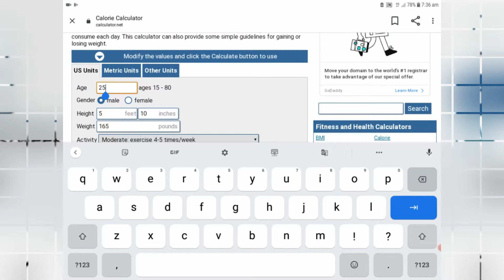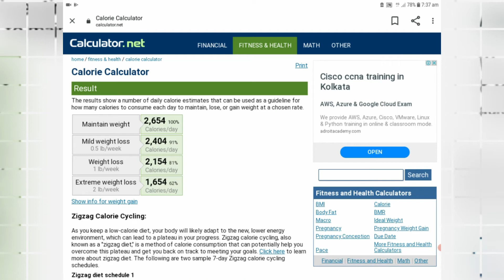how to Calculate Body FAT Percentage AT HOME(Without Equipment)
how to Calculate Body FAT Percentage At HOME Without Any Equipment
Hey guys!
Mr Dhir here! How are you all doing?
Today I have brought you an interesting topic to discuss. It's about how to check fat percentage at home. Now many of us have been working out following a diet chart and all but when it comes to specifics we don't really pay attention to them.
Body fat percentage is something that plays an important role in working out. You don't want to loose essential proteins or fats that will help your body.
So the easiest way is to stand before a mirror and measure your fat percentage. Of course no fat percentage calculator gives an accurate depiction so there's no point in getting worked up about it.
How do we check it out?
There are a few calculators on the internet which we can use to calculate that.
So watch the video till the end and write down in the comments your thoughts about it.
Share the videos with your friends and stay awesome!